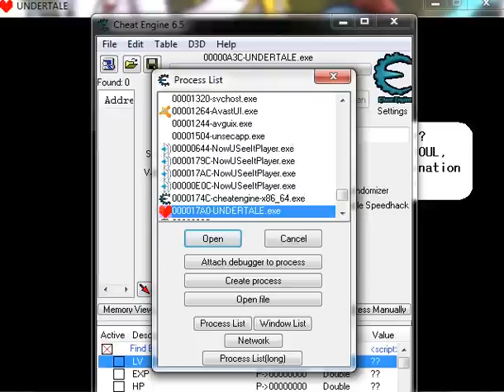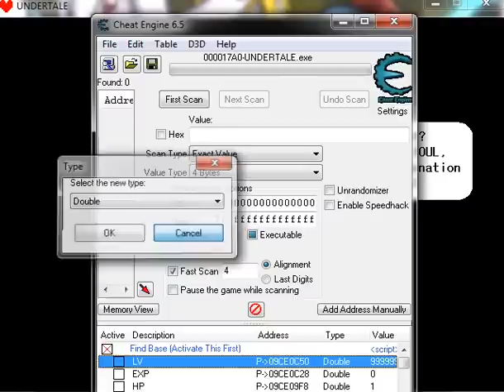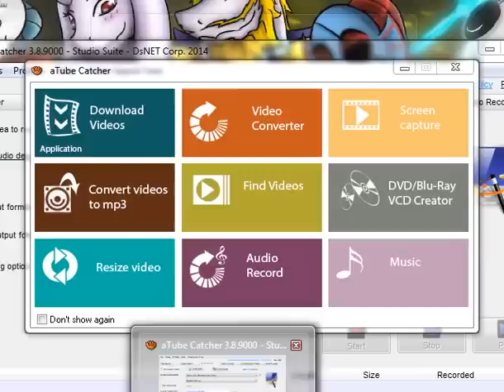what happens if you die when meeting flowey (undertale)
what happens if you get a game over the results are big!